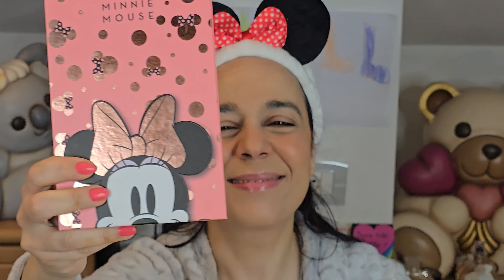STREGA COMANDA COLOR... ROSSO! PALETTE MINNIE MOUSE DI REVOLUTION